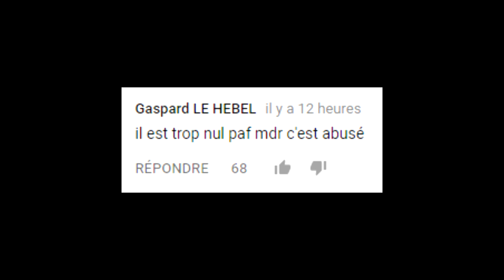JE DÉFI MES ABONNÉS !!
JE DÉFI MES ABONNÉS !! JE VOUS DÉFI !! Département, région, espoir, national, PRO !! GOOD LUCK :D